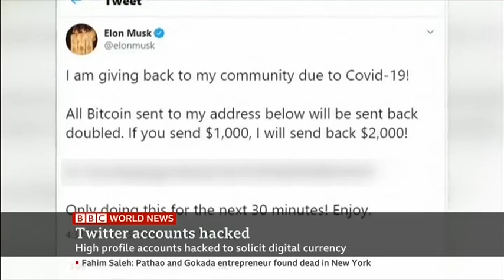BBC Interview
Stuart Reed from Orange Cyberdefense talks to Lucy Hockings live on the BBC World Service News about the implications of the Twitter incident for wider cybersecurity postures.